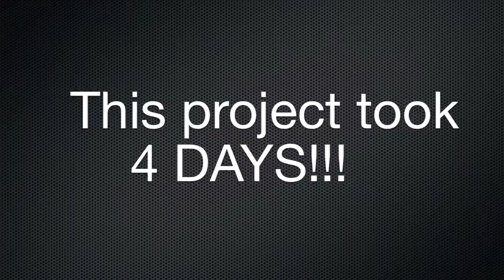ART FOR THEIR SAKE - Jungle Mural Project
ART FOR THEIR SAKE
Jungle Mural Project
March 2012

Biography

In 1978 Local group 'Art for their sake' decided to offer their services as muralists free of charge to Europe's largest hospital, Alder Hey Children's Hospital in Liverpool.

Realising the potential of the massive wall space they attempted to transform the drab draconian corridors throughout the huge multi level building.

Soon after, the "Art For Their Sake" team created a staggering 17,963 sq. ft. mural, earning the team a place in the Guinness Book of World Records.

Shortly after, the mural grew to in excess of 34,000 sq. ft.
The project was well received and has generated its own publicity, inspiring sponsorship along the way, involving TV and Sports Personalities.

The "Art For Their Sake" Team have won several community awards.
Now, over 30 years on, the 'Art For Their Sake' team now deploys the skills of many professional artists, covering a wide range of skills including sculpturists, animators, designers, theatrical scenic artists also painters and decorators.

One of the prime objectives of 'Arts For Their Sake' is to provide involvement for the community, particularly children, and strive to create an atmosphere of productive enjoyment and propagate an appreciation of art.

Arts for their sake have many project sites throughout the United Kingdom and hope to obtain sponsorship for them.

They are hoping to embark on more regions in the near future with their projects and skills.

Credits